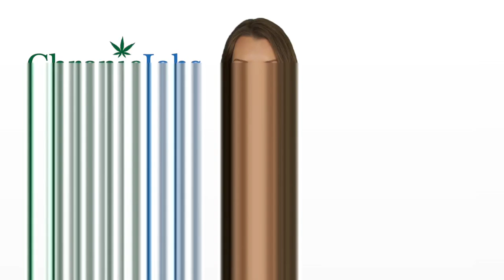Las Cruces Marijuana Jobs